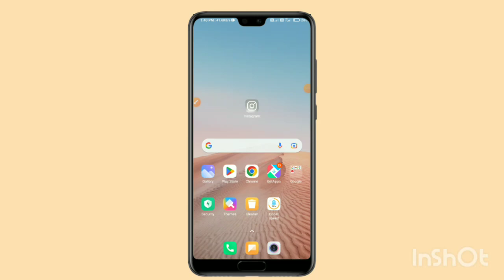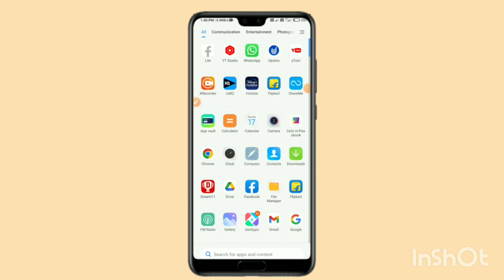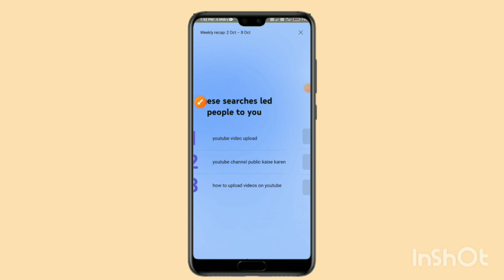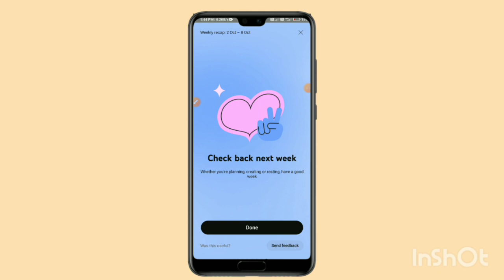Yt studio new features update || ये feature use जान गए Video viral 🔥 हो जायेगा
Your Queries-

youtube update
Yt studio new features update
youtube updates
latest youtube updates
All in one kky